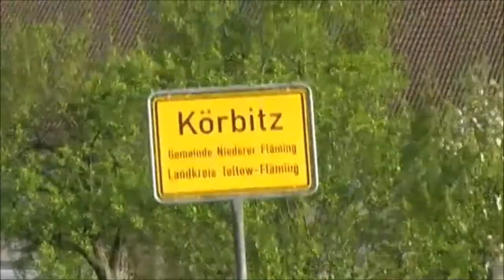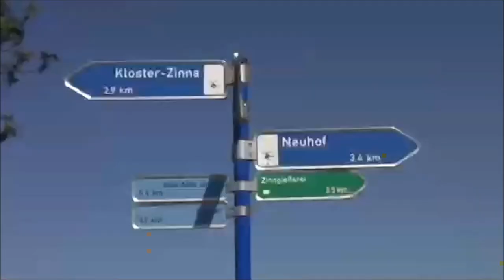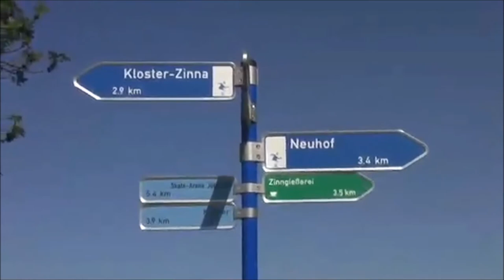April's Fool - Heart/Mind